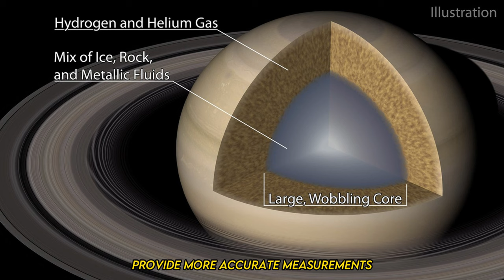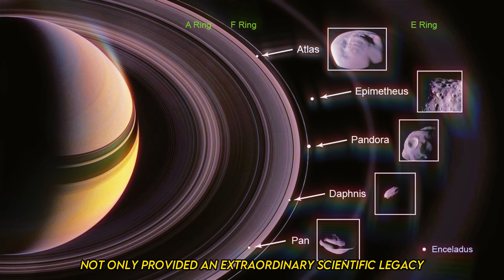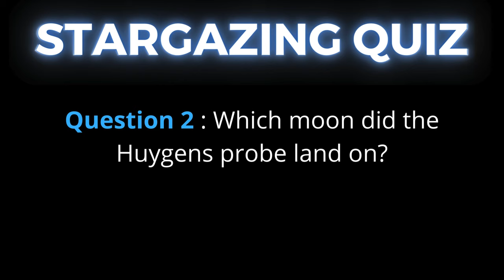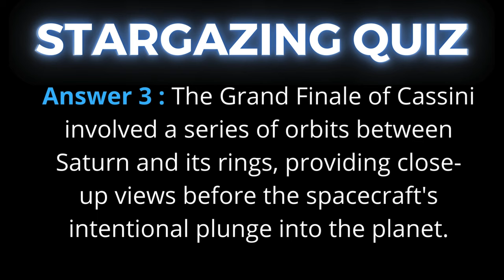THE CASSINI'S GRAND FINALE ! Stargazing Ep.018.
🪐✨Join us on an epic cosmic voyage as we embark on a mesmerizing voyage to The Cassini Mission !